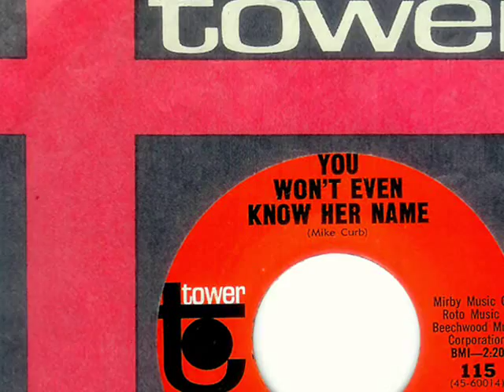Starlets - YOU WON'T EVEN KNOW HER NAME (1965)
NO COPYRIGHT INFRINGEMENT INTENDED - (Tower 115)  Recorded at the Capitol Tower in Hollywood, this 1965 release is the first of three attempts at achieving a hit for this tune by producer, Mike Curb. This ensemble of female singers credited as The Starlets are not the Chicago group nor the New York trio with future Angels vocalist, Peggy Santiglia.  This outfit was more than likely just a group of L.A. session singers.  A few months later, Mike Curb would record another version with a 'Wall Of Sound' backing track for Josephine Sunday and issue it on Tower as well.  The final incarnation of 'You Won't Even Know Her Name' appeared in the soundtrack of the 1969 motion picture entitled, 'The Big Bounce' starring Ryan O'Neil.  For that version, Curb retained the backing track and background vocals of the Starlets version and overdubbed lead vocals by an uncredited male group with the title changed to simply, 'His Name'.
While none of the versions saw hit status when originally released, they have grown in stature over the years and have become welcome additions to the collectors of Girl Group music.